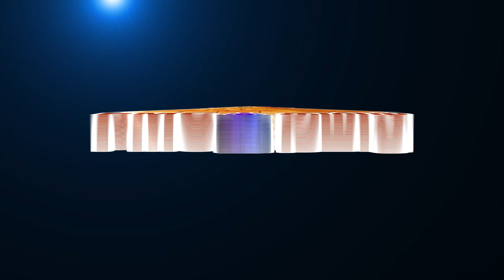Meditation changed my life | தியானத்திற்கு பிறகு என் வாழ்க்கை மாறியது | Shivakumar